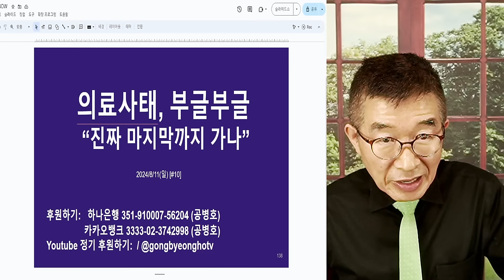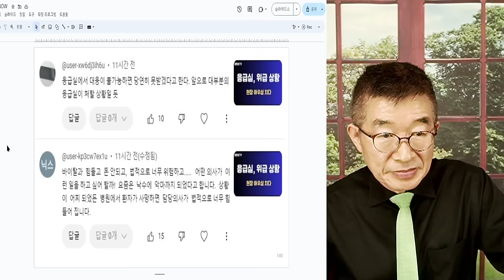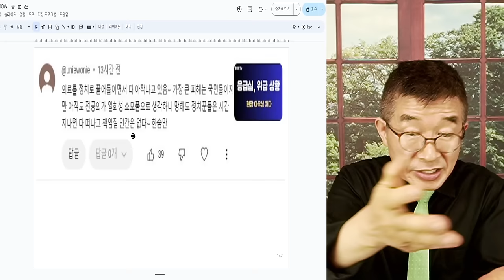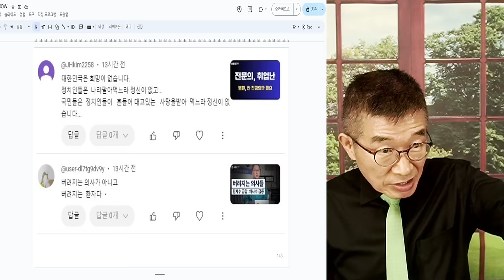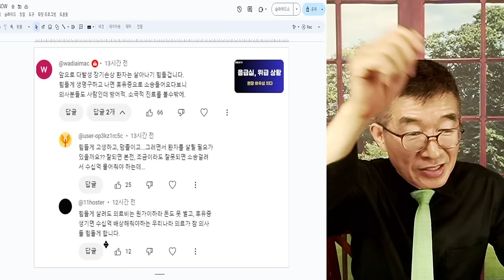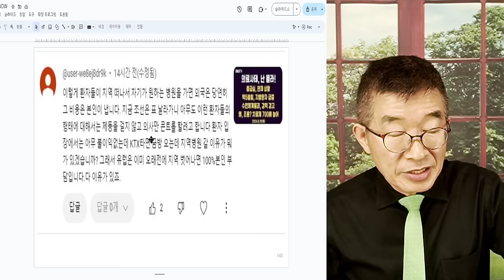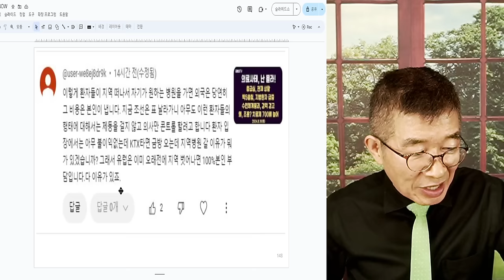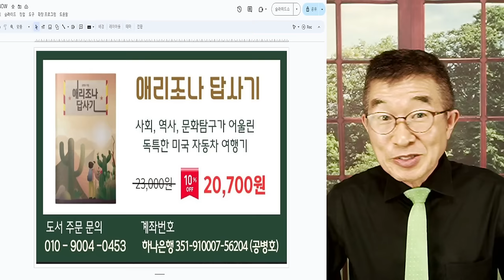의료사태, 부글부글 / 진짜 마지막까지 갈 모양 / 잘못된 정책이 모두 다 밝혀졌고 / 감내하기 힘든 사회적 비용이 발생하는데도 / 아이, 난 몰라! [공병호TV]